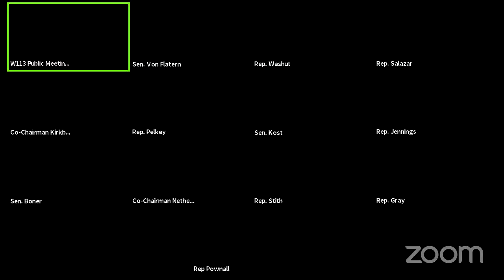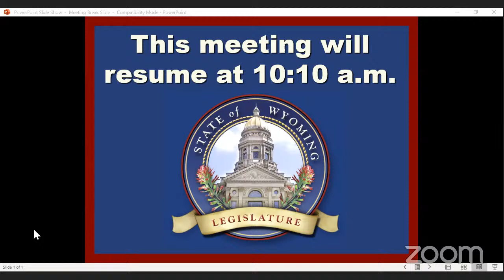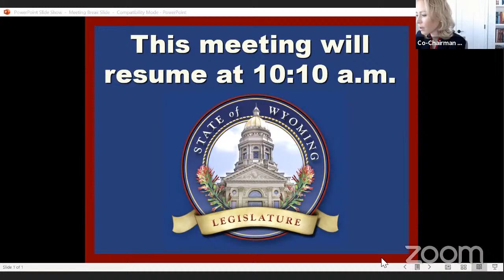Joint Judiciary Meeting, October 27, 2020-AM